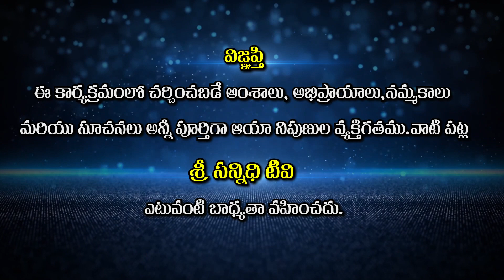సాధకులు - సంసారులు ఏమార్గం అవలంబించాలి .. ? || Divyagyana Siddhanti || Sree Sannidhi TV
Sree Sannidhi TV
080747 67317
Watch🚩సాధకులు - సంసారులు ఏమార్గం అవలంబించాలి .. ? || Divyagyana Siddhanti || Sree Sannidhi TV